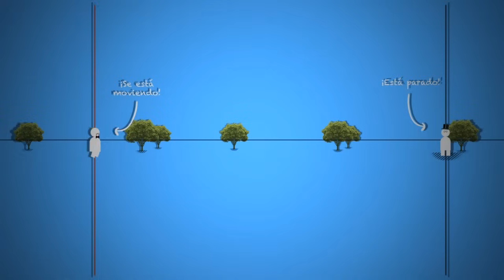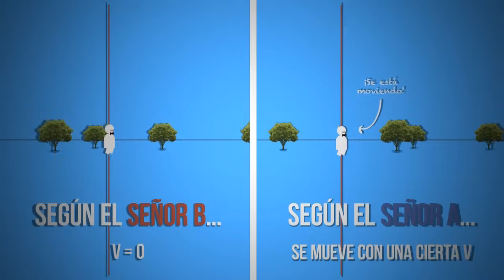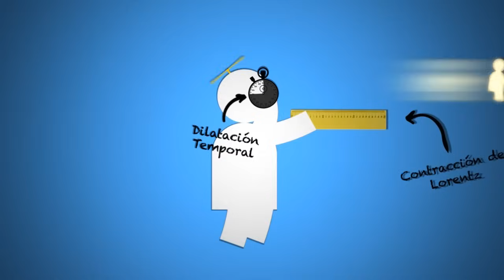El Oscuro Secreto que Oculta la Luz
¿Como surgió la Relatividad Especial de Albert Einstein y que tuvo que ver la luz en todo esto?... ¡Descubre un gran secreto que oculta nuestra lumínica amiga!

Si queréis leer más sobre el tema, recomiendo "Special Relativity, A.P. French, The MIT Introductory Physics Series". Pocas ecuaciones, muchos experimentos y evidencias, y las ideas muy bien expuestas.
Está un poco feo decirlo, pero Wikipedia también mola mucho ;) (Sobre todo en inglés, que es más completa)

REFERENCIAS:

Dominio Público, Autor S.Möeller

Creative Commons Atrribution 3.0 Photo taken by Luigi Chiesa

Dominio Público.

Dominio Público.

Dominio Público

Música: By The Pool, Jingle Punks, Biblioteca de Audio de YouTube

Dominio Público.

Licencia Creative Commons 3.0 ; Autor: Cornischong at lb.wikipedia

Licencia Creative Commons 3.0 ; Autor: Yana Segal

Dominio Público

Dominio Público

Dominio Público

Dominio Público

Dominio Público

Licencia Creative Commons, Autor: PJ McNally

SONIDOS:

Dominio Público

VIDEOS:
Coches: 1 CLIP IS FAST AND FLURRIOUS